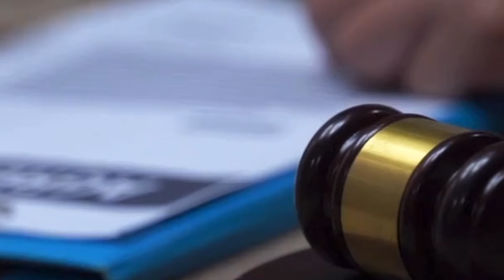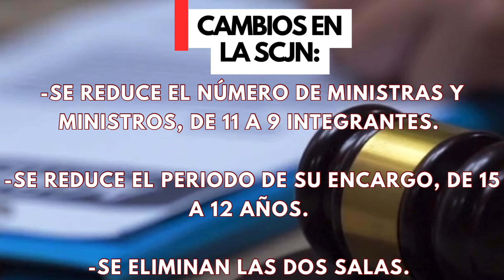Hablemos de la reforma al poder judicial